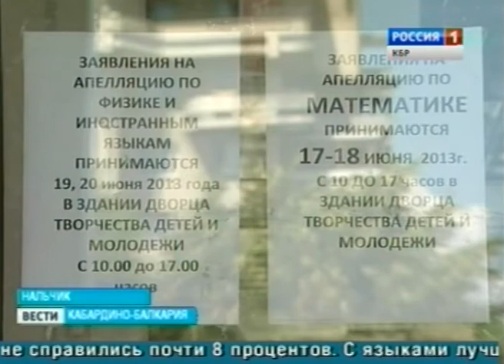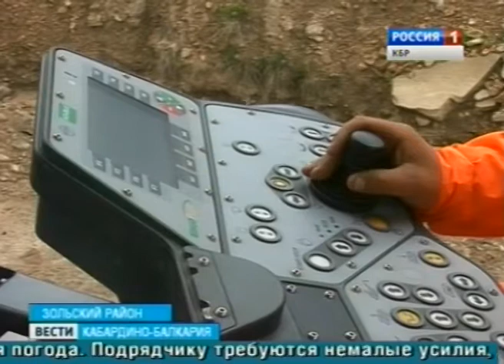Вести КБР (19.06.2013,17:10)